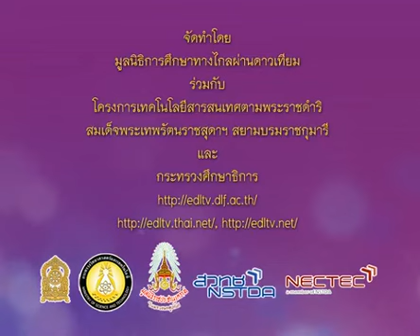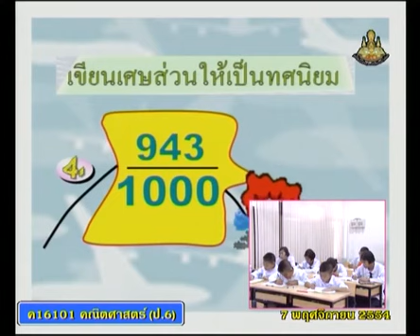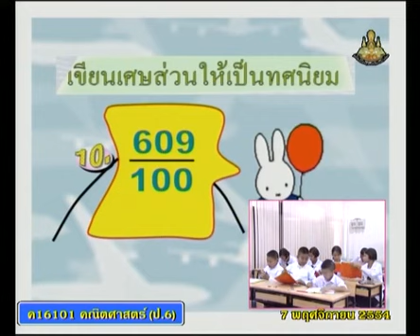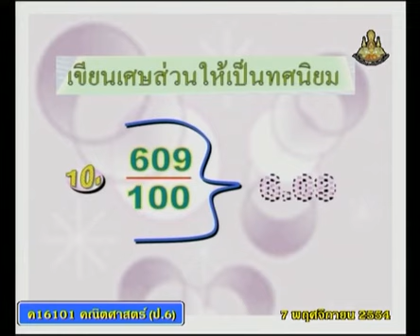331 P6maa 541107 A mathemeticsp 6 คณิตศาสตร์ป 6